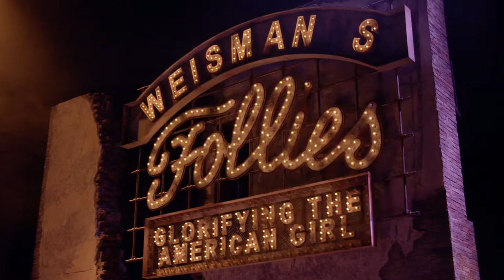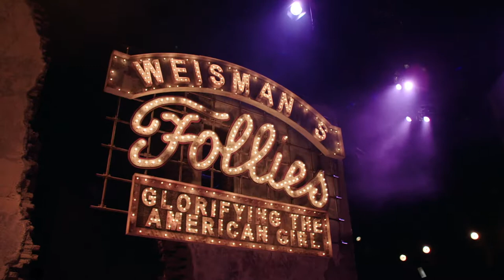NTL Screening: Follies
Presented by Irvine Barclay Theatre in Association with Arts Orange County. Sunday, January 07, 2018 at 2pm. Broadcast in HD from the National Theatre in London Stephen Sondheim’s legendary musical is staged for the first time at the National Theatre.
New York, 1971. There’s a party on the stage of the Weismann Theatre. Tomorrow the iconic building will be demolished. Thirty years after their final performance, the Follies girls gather to have a few drinks, sing a few songs and lie about themselves.
Tracie Bennett, Janie Dee and Imelda Staunton play the magnificent Follies in this dazzling new production. Featuring a cast of 37 and an orchestra of 21, it’s directed by Dominic Cooke (The Comedy of Errors).